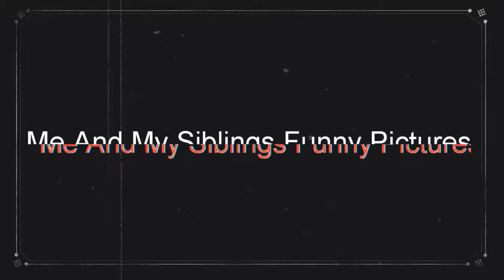Me And My Siblings Funny Pictures!😂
Grabe Mga Friend Napahiya Na Ko Sa Inyo Hahaha Hope You Enjoy This Funny Video!😂